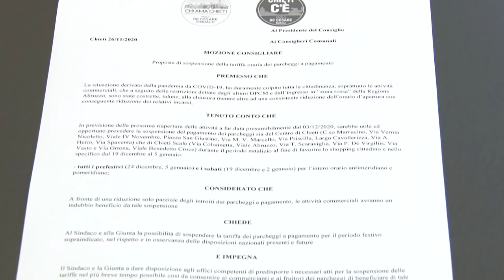Chieti. Sabato l'accensione delle luminarie natalizie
Luminarie in centro città ma anche altre iniziative tanto nella parte alta della città che allo Scalo sono state studiate dall’Amministrazione Ferrara per il Natale a Chieti